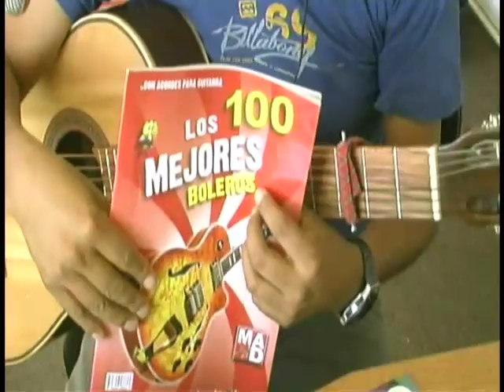SOMBRAS - Javier Solis - Como tocar en guitarra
ahora si lyrics letra acordes y tabs tutorial y demostracion para aprender a tocar con guitarra rasgueos acordes bajeos y tabs... -ojo